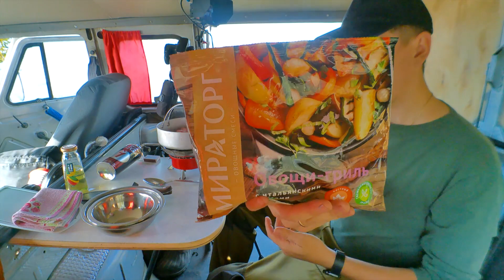▶️SOLO CAMPER [Одиночный лагерь на озере | Шум воды, ветра и костра | Уаз Буханка 452]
📌Расслабляющая поездка в кемпинг недалеко от Аяти в Свердловской области, Россия. Озеро расслабляет весь день, наслаждаюсь хорошей едой. А вечером костром.

📌Автомобиль — УАЗ Буханка 3909
📌Кровать в авто - сделай сам
📌Стул - из рыбацкого магазина
📌Яма для костра - Камни с берега​​